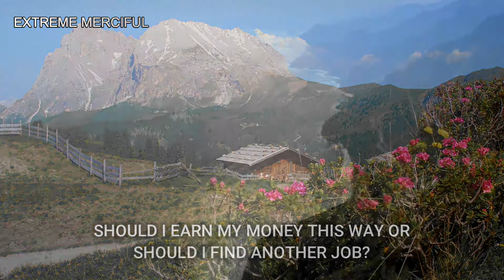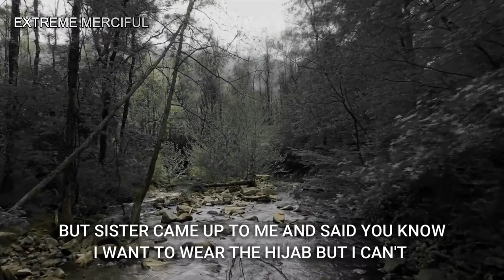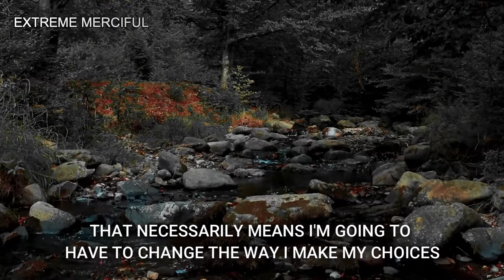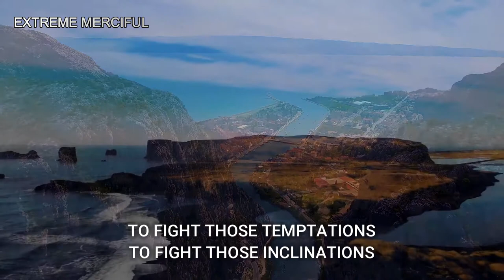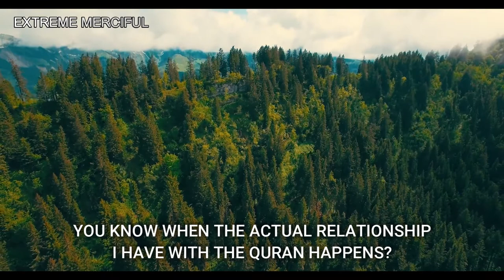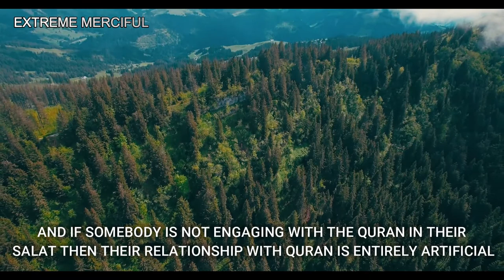Cure To Depression | Dr. Nouman Ali Khan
Watch previous content from Extreme Merciful team